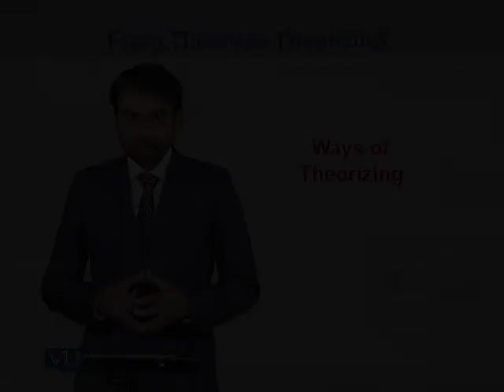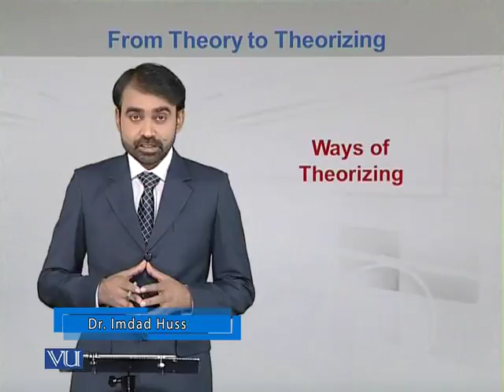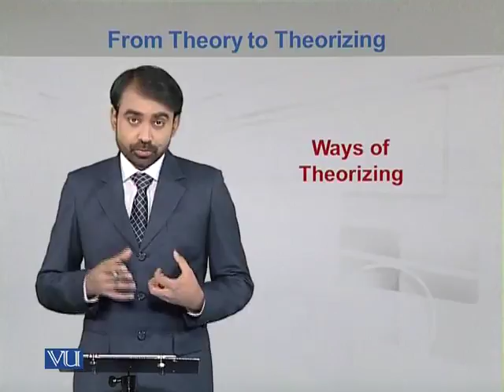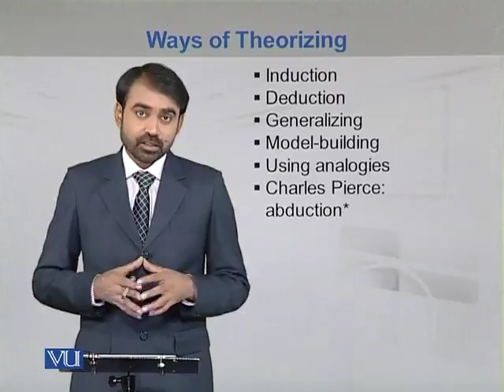MGT522_Topic221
Topic: 221